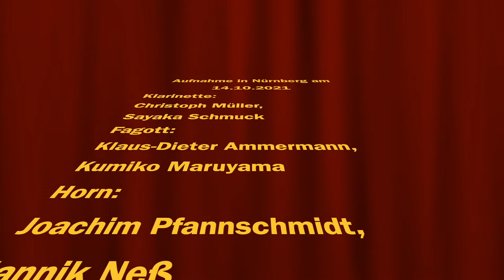Mátyás Seiber: Serenade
Die Deutsche Bläsersolisten